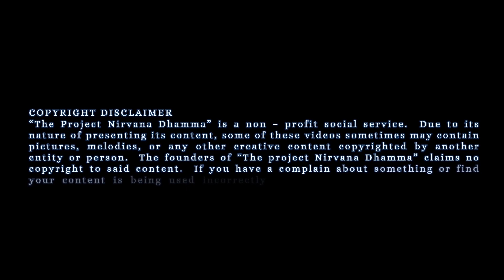NDSL 2016 (May) Maradana Temple - Brayan Susantha (Part 08)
Nirvana Dhamma in Sign Languages is for the Deaf Communities around the world and this is a glimpse of programs we do in Sri Lanka for Sri lankan Deaf Community from our Sri Lankan Sign Language.
"Ahanna (listen)" is a private organization which support Sri Lankan Deaf Community and "The Project Nirvana Dhamma" support these type organizations to enhance the mind of deaf people.